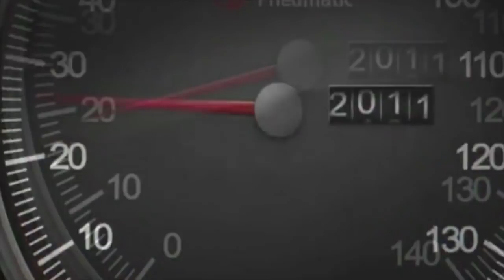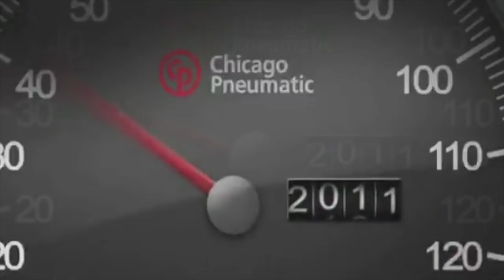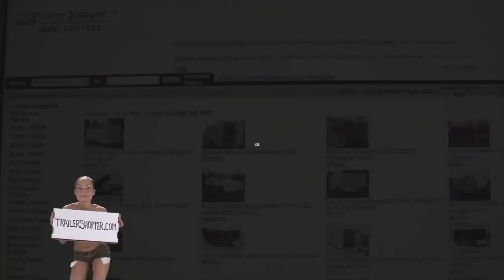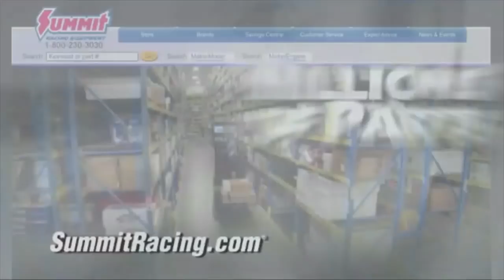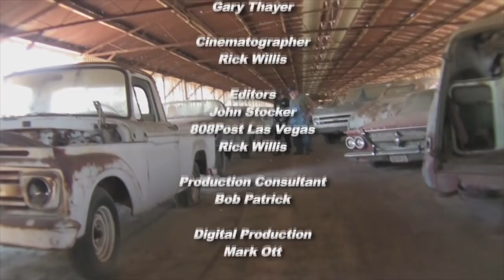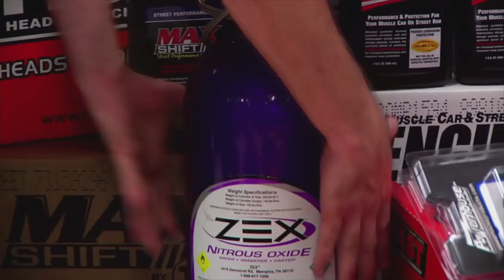RatRodTV Episode 10. View at ratrodtv.com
Buck's Boneyard. AMAZING barn find and it's
All FOR SALE. RatRod stuff up the wazoo! Half
Hour special TV event.